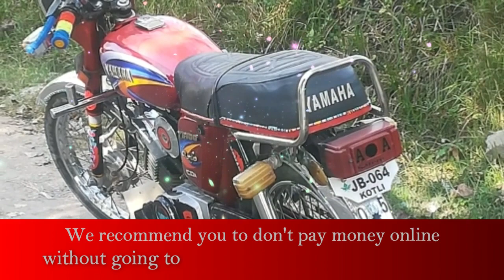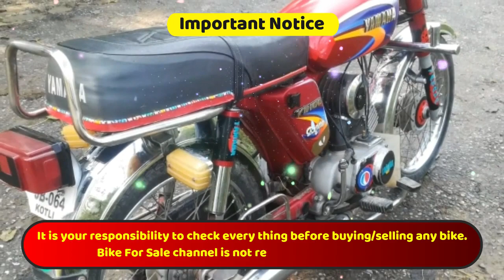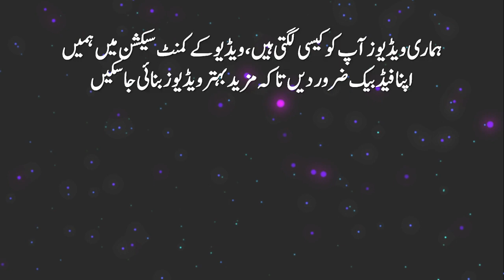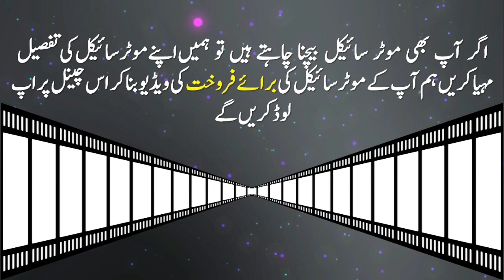Low Price Yamaha Yb100 2 Stroke Motorcycle For Sale | used Bike For Sale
Yamaha100cc Bike Model 2005 For Sale. Welcome to BikeforSale Channel. I review Cheap Used Motorcycles For Sale and upload a video daily. Today I have reviewed YBRYamaha 100CC 2 Stroke motorcycle model 2005. This used Yamaha 100cc 2 stroke bike is register in kotli azaad kashmir. Yamaha yb royale 2 Stroke 100cc Model 2005 For Sale is located in kotli azaad Kashmir. Price of this Yamaha yb royal 100cc Motorcycle is Rs.45,000 only.
If you want to buy this yamaha bike 100cc model 2005, contact with the owner of this Cheap Used Motorcycles on mobile number: .,
 اس یاماہا 100 موٹر سائیکل کی قیمت 45 ہزار روپے ڈیمانڈ کی گئی ہے۔
اور یہ موٹرسائیکل کوٹلی آزاد کشمیر میں کھڑی ہے،
Yamaha 100cc 2011 Model 2 Stroke | Total in Genuine Condition | YB Royal For Sale In Low Price